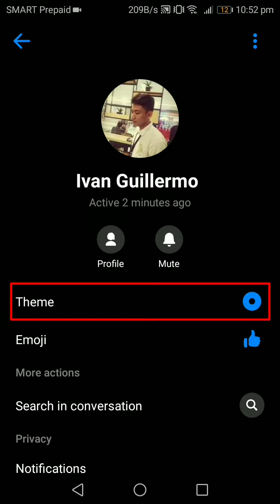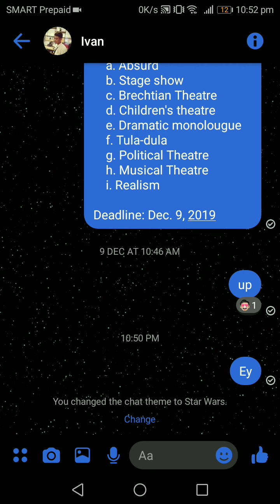How to Access StarWars Theme in Messenger 2019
All Information in this video is based on my experience and the usage of the apps

and i hope it helps you guys a lot dont forget to leave a comment below and click that subscribe button and turn on the notification bell so that you will get updated for my next uploads

Guys as of now messenger Remove the starwars theme